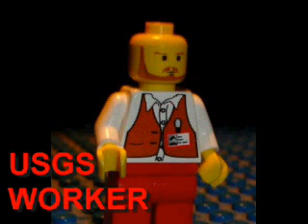Super Volcano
A SUPER VOLCANO